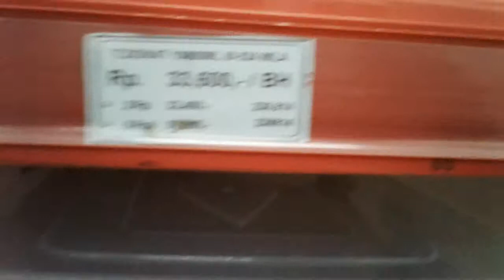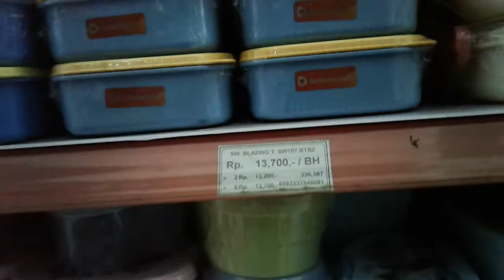TOKO HERO PURWOKERTO